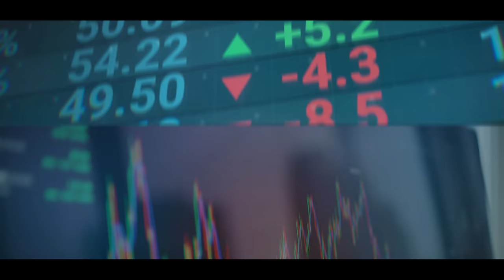The Interview | John Rothwell AO | Austal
Joining our series for an exclusive & in-depth profile on this episode is highly regarded businessman & entrepreneur, John Rothwell AO - Non-Executive Chair, Founding Director & the driving force behind Austal, the World’s largest aluminium shipbuilding company.

Having established Austal in Perth, Western Australia in 1988 with no more than five employees & $200,000 in cash, John has grown the company over the past three decades into a global maritime behemoth with over 4,300 personnel delivering over 350 world-class vessels as well as technological solutions for military, commercial and civilian applications - including for the United States Navy, United States Coast Guard, United States Marine Corps, Royal Australian Navy, Australian Customs, Government of Saudi Arabia & Euroferrys to name a few.

With a customer base that spreads across more than one-hundred operators in fifty-nine Countries, Austal has become one of the most successful businesses in Australian corporate history, with an order book in excess of $2bn per annum, operations spread across seven shipyards in five countries and a share register that includes blue-chip institutional & private companies including BlackRock, Tattarang Ventures, UniSuper, Vanguard & Pendal.

As Founding Director of Austal, John has led the business in various capacities throughout its thirty-six-year history including as Chief Executive Officer, Executive Chairman and since 2008, Non-Executive Chairman.

Prior to launching Austal, John founded a small structural engineering company which later became a leisure craft business known as Star Boats in 1972, a company that upended traditional boat-building practices by utilising aluminium rather than fibreglass for its lightweight hulls and which he grew for over a decade before selling to Christopher Skase backed Precision Marine (now Quintex Corporation) in 1984.

On a personal level, John migrated aged ten with his family from Holland in 1954 and completed three years of primary / secondary school before entering the workforce at fifteen - over the course of the following eight or so years, he held a number of roles working in steel fabrication, welding, transport & land clearing.

In a highly decorated career, John been the recipient of a number of awards including Officer of the Order of Australia (AO) in 2004, Australian Entrepreneur of the Year by Ernst & Young in 2002, Western Australia Citizen of the Year in 1999.

In this exclusive interview, John walks us through his remarkable career, the evolution of Austal over the course of more than three decades, the opportunities & challenges in running a global manufacturing business from Australia and the fundamentals required to achieve sustained success in both business and life.

Produced, licensed & distributed exclusively via Ready Media Group.

Host - Rob Langton